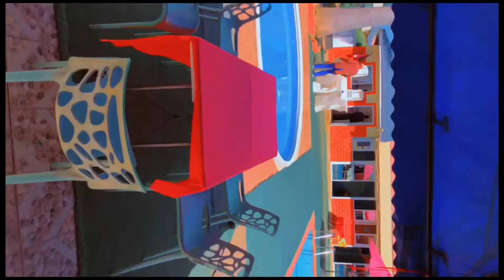GIVING UP ON YOUTUBE🥲,Hpylori and amoeba wants to kill me+ Swimming + amazing houses lands etc